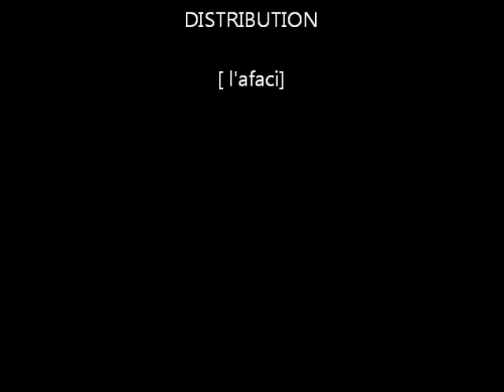danone cup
l'afa et ses jeunes arras